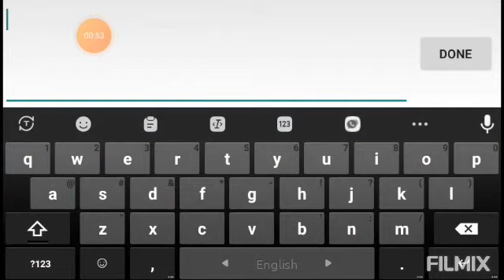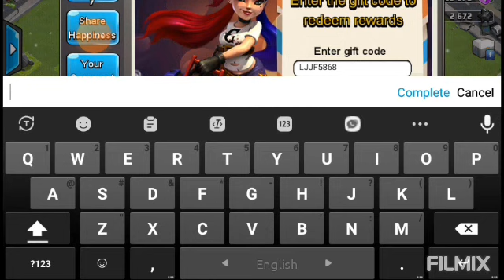2 New Gift code in December 2021.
Hello guys, Happy Christmas to you.
Today's video is about "Couple of gift code " each gift code 500 crystals and 1k power Stone.

i play on server c